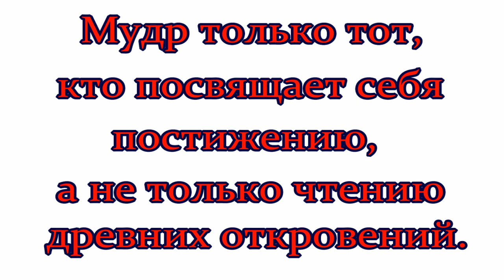Лахири Махасайя - цитаты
Йогараджа Шри Лахири Махасайя (Шьяма Чаран Лахири, Shyama Charan Lahiri, Каши Баба, бенгали শ্যাম চরণ লাহিড়ী Shêma Chôron Lahiṛi, 30 сентября 1828, Бенгалия — 26 сентября, 1895, Варанаси) — индийский йогин, индуистский святой, основатель Крийя-йоги, ученик Шри Бабаджи.